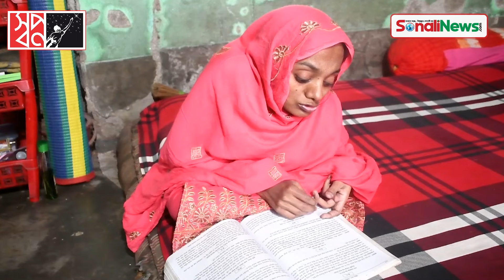একই সংসারে স্ত্রী-সন্তানসহ চার প্রতিবন্ধী, বিপাকে দিন মজুর বাবা!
একই সংসারে স্ত্রী-সন্তানসহ চার প্রতিবন্ধী, একজন অনার্স পড়ুয়া স্বত্ত্বেও মিলছে না কোনো চাকরি, বিপাকে দিন মজুর বাবা!